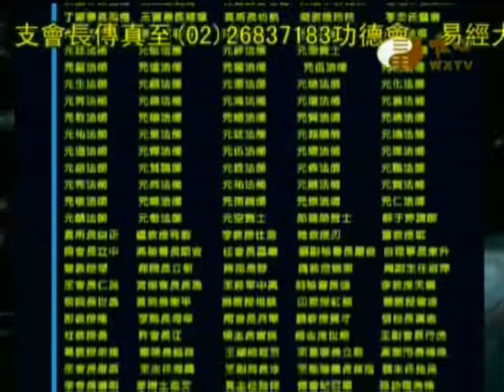世界和平推手功德榜(059)